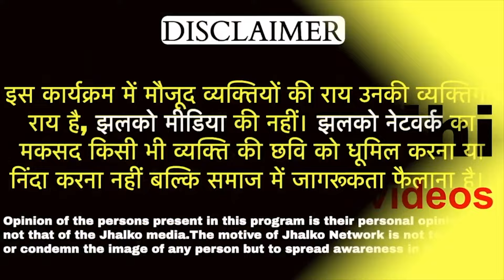विश्वास नगर के विधायक Om Prakash Sharma का कहना "Vote नहीं तो काम नहीं" Patparganj News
Produced By: Jhalko Delhi
Edited By: Shashank
Reported By: Aditya
Cameraman: Naresh